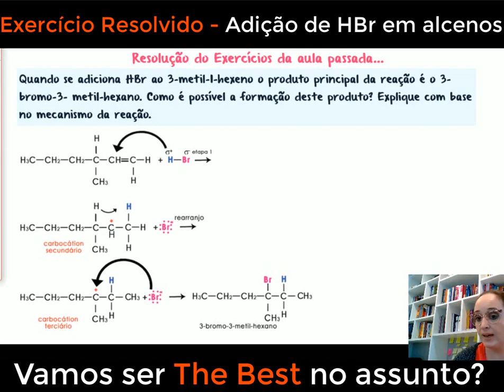Exercício Resolvido - Reação de adição em alcenos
No vídeo de hoje, vamos resolver um exercício desafiador sobre a adição de HBr em alcenos. Vamos passo a passo pela resolução desse problema, analisando a estrutura dos alcenos e o mecanismo de reação da adição de HBr. Vamos discutir os conceitos de eletrófilo e nucleófilo, entender como ocorre a formação do carbocátion intermediário e analisar as diferentes possibilidades de posicionamento do bromo no produto final. Com exemplos práticos e explicações claras, vamos desmistificar esse tipo de reação orgânica e ajudá-lo a compreender os conceitos-chave envolvidos. Prepare-se para aprimorar seus conhecimentos em química orgânica resolvendo esse exercício desafiador.